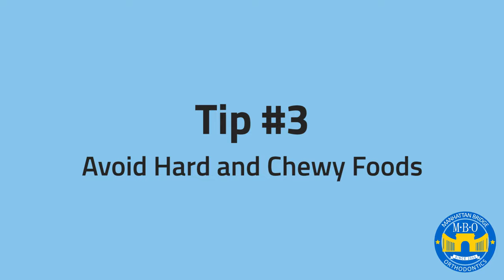Can You Eat Burgers With Braces?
What can you eat with braces? We often get ask this question "Can I eat a burger with braces? Can I eat sushi with braces?" The answer is yes, you can eat a burger AND sushi with braces. Remember to chew carefully. You can also cut your food into bite size pieces.

A few days after getting your braces on or after an adjustment, you may feel sensitivity or soreness in your teeth. During this time, you may need to stick to soft food, eat bit size pieces, and avoid hard and sticky food. Here are 3 tips on what you can eat with braces and what food to avoid:

Tip 1: Eat soft food - 0:15
Tip 2: Eat bite size pieces - 0:36
Tip 3: Avoid hard and chewy foods - 1:11

Manhattan Bridge Orthodontics is New York City’s leading Invisalign Top 1% Diamond Provider. Located at 77 Bowery, 6th Floor - NYC 10002, we offer a complete range of orthodontic treatment options from metal and clear braces, Invisalign, Invisalign Teen, Phase 1 Early treatment, habit appliances, mouth guards, and retainers. We are an efficiently managed digital office, with an expert staff, and a commitment to high standards.